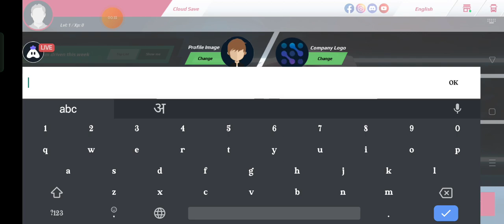5 March 2023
harshita gaming vlog,
gaming vlog intro,
gaming vlog ideas,
gaming video ideas,
gaming video in hindi,
gaming video in tamil,
gaming video in malayalam,
gaming video in free fire,
gaming video in mobile,
gaming video in minecraft,
gaming video indian bike,
gaming video jonathan,
game jam vlog,
as gaming vlog jungle,
gamer jatin vlogs,
gaming jihad video,
awit gamer vlog julia,
gaming with jen vlog,
jonathan gaming vlog,
jonathan gaming vlog reaction,
jimmy gaming vlog,
jonty gaming vlog,
japan gaming vlog,
j-j gaming & vlog,
joys gaming vlog,
joker gaming vlog,
jonty gaming vlog home,
john cano gaming vlog,
jazon gaming vlog,
gaming video kaise banaye,
gaming video kaise banaye mobile se,
gaming video kaise banate hain,
gaming video viral kaise kare,
gaming video kaise upload kare,
gaming video ka thumbnail kaise banaye,
gaming video kaise dalen,
gaming video ke liye background music,
gaming video ki quality kaise badhaye,
gaming video kis time upload kare,
kani gaming vlog,
kashvi gaming vlog,
kundan gaming vlogs,
kaztro gaming vlog,
kitt gaming vlog,
kraken gaming vlog,
kritika gaming vlog,
kbh gaming vlog,
kanha gaming vlog,
kaku gaming vlog,
gaming vlog logo,
gaming laptop vlog,
gaming video live,
gaming video live stream kaise kare,
gaming video logo,
gaming video live insaan,
gaming video long,
gaming video latest,
gaming video laka,
gaming video laptop,
lolzzz gaming vlog,
lion x gaming vlog,
laka gaming vlog,
legend never die gaming vlog,
lokesh gaming vlog,
lochan gaming + vlog,
little zalmi gaming vlog,
gaming with laila vlogs,
lily live gaming vlog,
lily gaming vlog,
gaming vlog meaning,
game vlog malayalam,
gaming ms vlog,
gaming video malayalam,
gaming video minecraft,
gaming video music,
gaming video me voice over kaise kare,
gaming video monetization,
gaming video me commentary kaise kare,
ms gaming vlog,
munna bhai gaming vlog,
ml disciple gaming vlog,
mj gaming vlog,
mortal gaming vlog,
mili gaming vlog,
mamba gaming vlog,
m asif gaming vlog,
martand gaming vlog,
gaming new vlog,
gaming video no copyright,
gaming video no voice,
gaming video nikku,
gaming video new 2022,
gaming video nikku blocks,
gaming video normal,
game night vlog,
nonstop gaming vlog,
nesamani gaming vlog,
nonstop gaming vlog channel,
ninjalio gaming vlog,
neyoo gaming vlog,
navrit gaming vlog,
natasha gaming vlog,
nigah gaming vlog,
neon gaming vlog,
nobita gaming vlog,
gaming video of minecraft,
gaming video of techno gamerz,
gaming video outro,
gaming video of free fire,
gaming video of gta v,
gaming video of triggered insaan,
gaming video on youtube,
gaming video on mobile,
gaming video offline,
gaming video of mythpat,
gaming pc vlog,
gaming video pubg,
gaming video par views kaise badhaye,
gaming video par views nahi aa raha hai,
gaming video pubg lite,
gaming video piyush,
gaming video pc,
gaming video par thumbnail kaise lagaen,
gaming video par kitne paise milte hain,
gaming video par voiceover kaise kare,
payal gaming vlog,
payal gaming vlog video,
pahadi gaming vlog,
payal gaming vlog channel,
piyush joshi vlogs gaming,
piyush gaming vlog,
payal gaming vlog achanak bhayanak gaming,
punyeta gaming vlog,
payal gaming vlog airtel 5g,
pubg ka gaming vlog,
gaming video quality kaise badhaye,